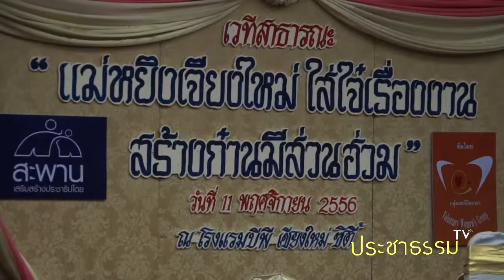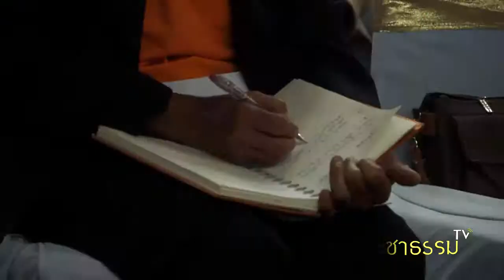ประชาธรรมทอล์คตอนพิเศษ:สตรีจิตอาสากับกองทุนพัฒนาบาทบาทสตรี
ตัวแทนกลุ่มสตรีจิตอาสาจากพื้นที่ 5 อำเภอของจ.เชียงใหม่ ล้อมวงพูดคุยของกองทุนพัฒนาบทบาทสตรี จากหลักการสู่การปฏิบัติ ทำไม อย่างไร ที่จะทำให้กองทุนนี้เกิดประโยชน์จริง